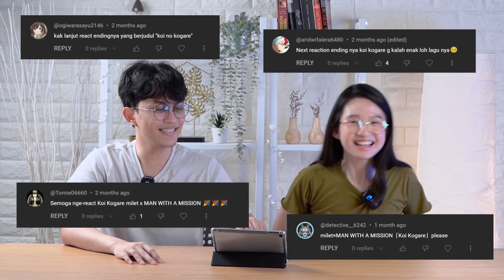[ENDING DEMON SLAYER] milet×MAN WITH A MISSION - Koikogare (コイコガレ) MV REACTION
Thank you for all JEGHA gengs for the recommendation & support❤️🫶
Ditunggu ya guys buat video selanjuntya~